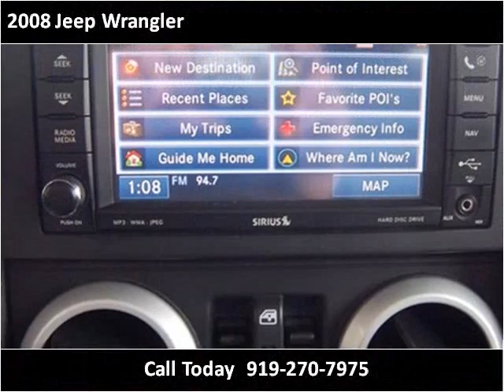2008 Jeep Wrangler available from Matthew's Motors Inc.